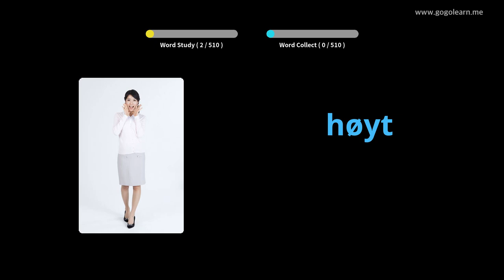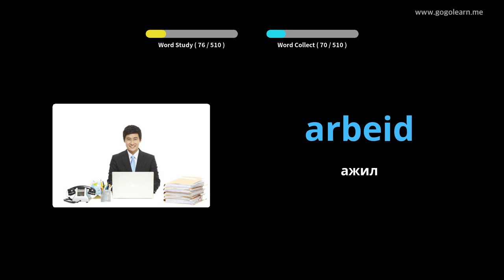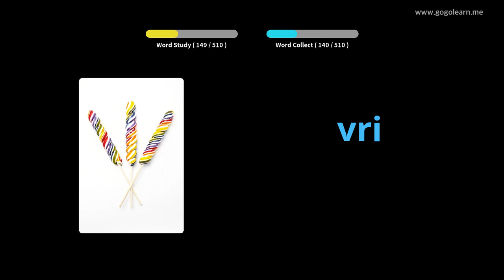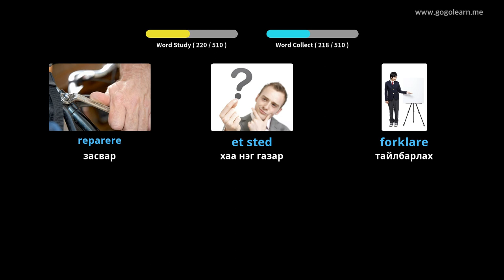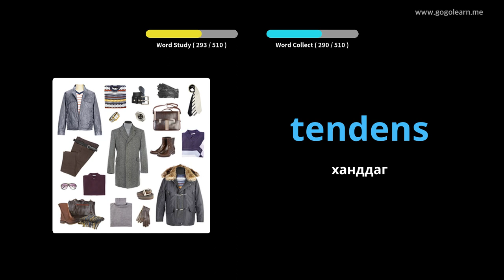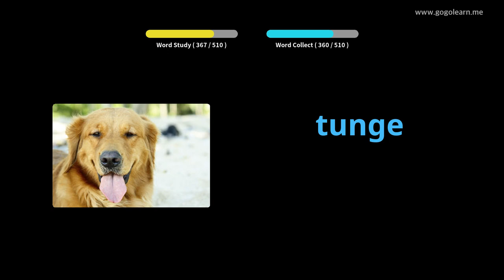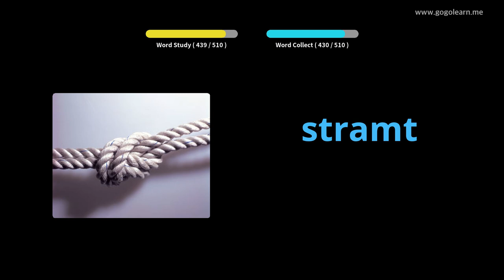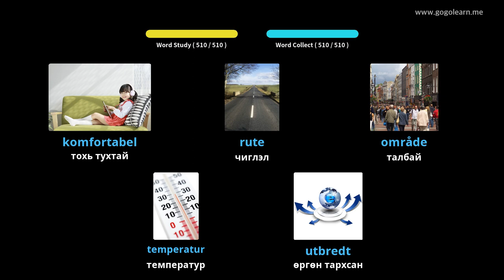Норвегийн тайлбар толь бичгийн үндсэн дунд сургууль | Golearn